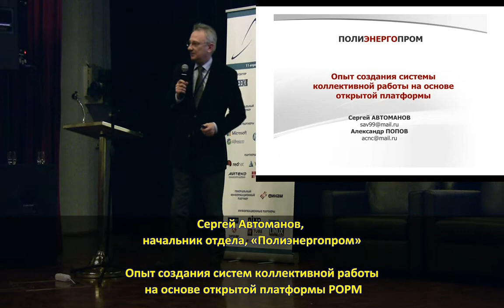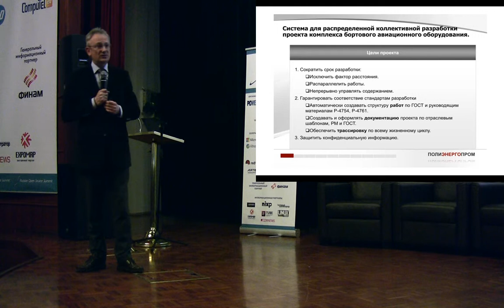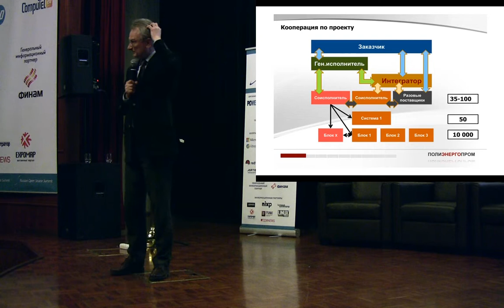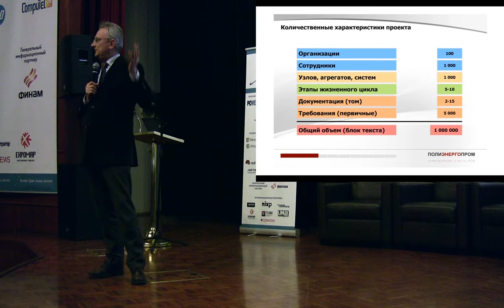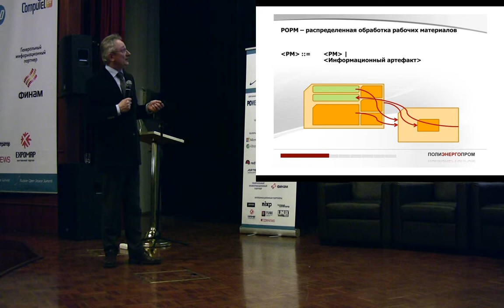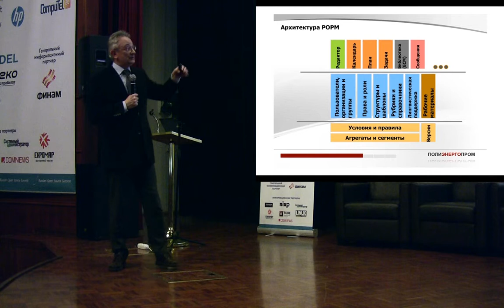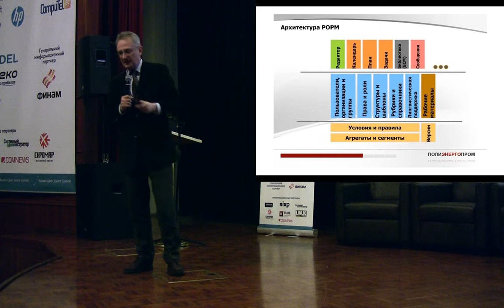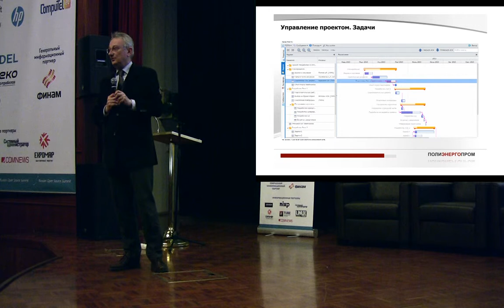Опыт создания систем коллективной работы на основе открытой платформы РОРМ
Опыт создания систем коллективной работы на основе открытой платформы РОРМ (Сергей Автоманов, ROSS-2014)